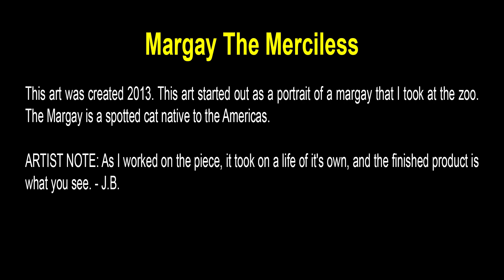Margay The Merciless - Art by John Robert Beck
This art was created 2013. This art started out as a portrait of a margay that I took at the zoo. The Margay is a spotted cat native to the Americas.

ARTIST NOTE: As I worked on the piece, it took on a life of it's own, and the finished product is what you see. - J.B.

To see all the information on this art (including videos on the MAKING OF THE ART.